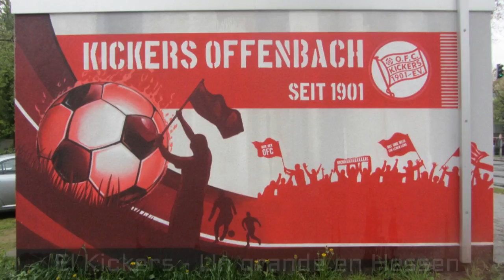KICKERS OFFENBACH - Conquisto la Copa Alemana en 1970 estando en 2ª División - Clubes del Mundo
El Kickers Offenbach es un club historico en Hessen, estado Federal de Alemania. En 1970 conquisto la DFB Pokal (Copa Alemana) estando en la 2.Bundesliga (2ªDivisión). Su rival tradicional es su vecino del Eintracht Frankfurt. En 1959 ambos equipos disputaron la final del Campeonato Alemán. El Kickers Offenbach paso algunas temporadas en la Bundesliga. En la actualidad (2018) se encuentra en la Regionalliga SüdWest, luchando para subir a la 3.Liga. Disputa sus partidos en el Sparda-Bank-Hessen-Stadion (antiguo Bieberer Berg) con  capacidad para 20.500 espectadores.

Fuente: Wikipedia, Pixabay, Google